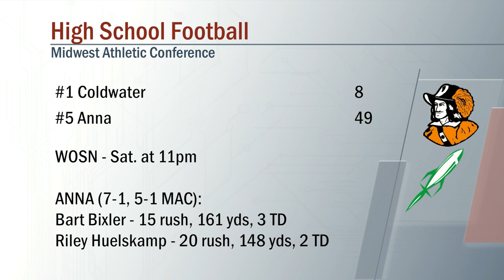Anna vs Coldwater Football 10/18/2019